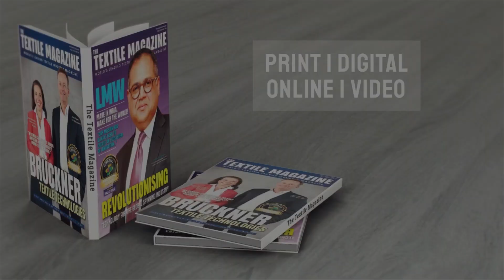Mayur - INDIA@ITMA Milan 2023 presented by INDIA ITME SOCIETY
Mr. Jignesh Shroff, Managing Director, Mayur spoke about the company's participation at the show.